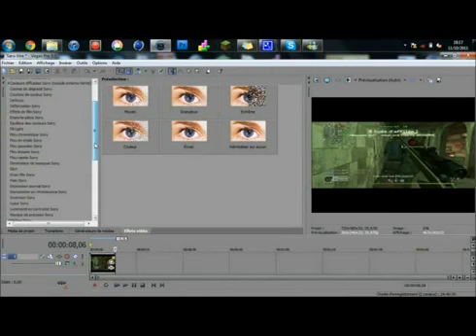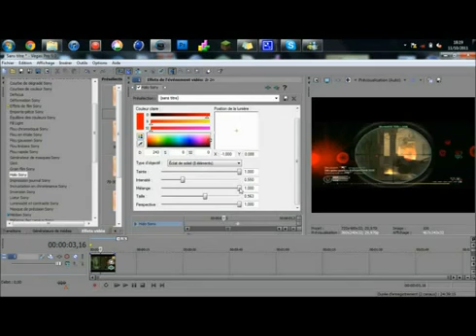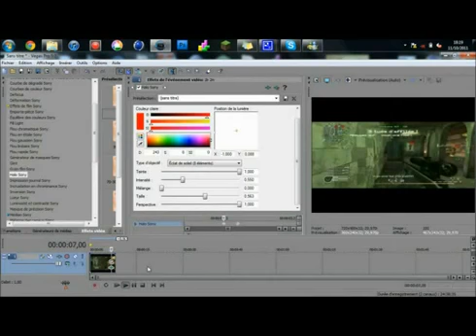♦♦ IDesign Promotion ♦♦ Tuto Sony Vegas Effet Halo Sony - PALcommentary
♦♦ Lire la description ♦♦ (Ajoute la vidéo en favori et met un Pouce Vert , Sa prend 2 Sec et sa nous aide beaucoup)

Lien de l'intro a mettre au debut de chaque une de vos vidéo